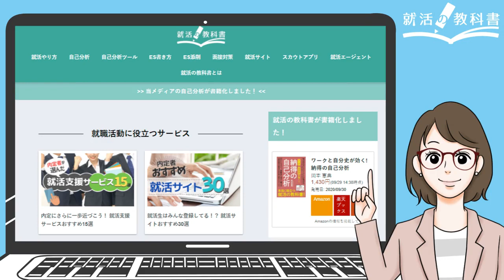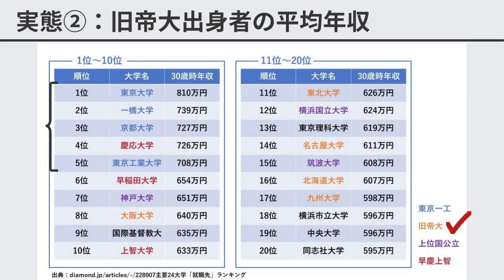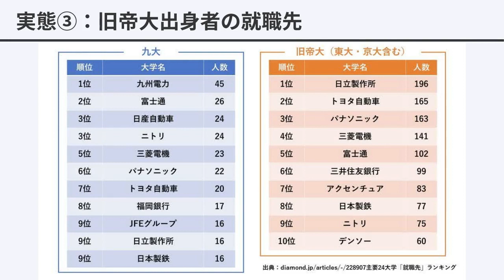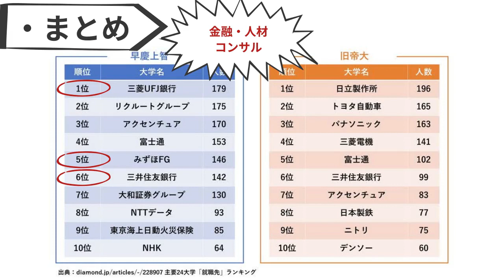【学歴フィルター引っかかる？】旧帝大の就職先/年収/有名企業就職率を徹底比較！｜北海道大学,東北大学,九州大学,大阪大学,東京大学,京都大学【就活:学歴】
20000人以上の就活生が登録中

この動画では、旧帝大の就職事情や、東大・京大と他旧帝大との就職事情の比較について紹介していきます。
この動画を見れば、旧帝大の学生がどのような企業に就職しているのかがわかるようになります。
旧帝大の就職事情が気になる就活生は、ぜひ最後までみてくださいね。

【動画概要】
0:00 初めに
0:47 実態①：旧帝大出身者の有名企業への就職率
1:26 実態②：旧帝大出身者の平均年収
1:59 実態③：旧帝大の就職先
2:57 まとめ:早慶上智と旧帝大の就職先比較

【就活の教科書関連記事・動画】
◆ 【就活楽勝？】旧帝大の就職事情や他大学との比較 | 就活での強み,失敗点も

◆ 【総合編】国立大学の序列/偏差値ランキング一覧 | 理系/文系別の序列も

◆ 大阪大学の就職について。人気企業就職率は京大に勝る⁇

◆ 京都大学の就職先は意外と悪い？ 人気企業就職率から見る京大生の志向

＝内定チャンネルさん

＝23卒向け早大卒が教える就活さん

＝Utsuさん

◆早稲田は就活でめちゃめちゃ有利！大学で使える「5つの就活ツール」を紹介します！
＝トップ就活チャンネル / キャリアの図書館さん

＝就活の教科書チャンネル